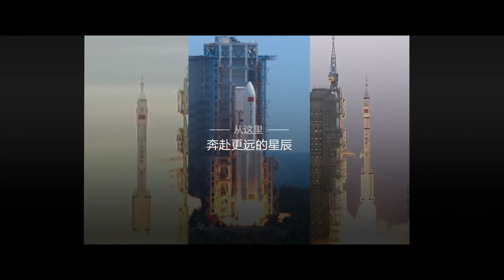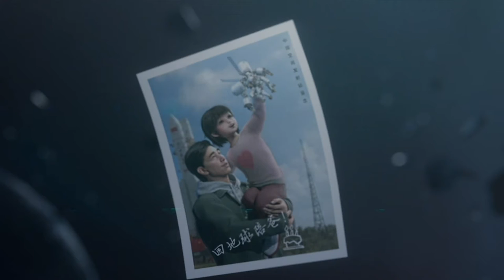Shieldun - Skin Music 盾山 皮肤音乐 《茉莉花》之“守护繁星” / 梦圆繁星｜王者荣耀 Honor of Kings Original Game Soundtrack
——星辰大海，永不止步——

星星很近，抬头就能看见
星星很远，相隔光年的距离
但有一群人朝着光，走了无数个日夜
只为奔赴，更远的星辰

皮肤主题音乐《梦圆繁星》中，我们用经过效果器处理后的中国大笛来表现沧桑感和宇宙空间感，用中阮和大阮以及木管乐器的低音区去表现盾山憨萌的人物性格，钢琴音色温暖而有颗粒感，简单的旋律配合恢弘的管弦，希望给玩家带来仿佛置身宇宙星河的宏大浪漫。

盾山航天皮肤CG《繁星》片尾曲《守护繁星》中，我们融入了《茉莉花》，这是一首曾在繁星间被奏响过的旋律。全片的音乐以盾山的皮肤主题旋律贯穿现实与回忆的情感线，特别设计了两处《茉莉花》的有源音乐为片尾曲埋下伏笔：其中在父亲车里的广播是舒缓怀旧的民乐版，盾山观察植物时最爱听的是庄严肃穆交响版。最后在片尾，以王者特色的音乐风格重现这段旋律与之呼应，配合记忆里航天语音播报的引入，希望带给玩家热泪盈眶的情感共鸣。

“儿时神往灵霄境，缤纷梦萦成现实。此来星河探有无，归去人间穷玄妙。”

【创作名单】

作曲/编曲：刘冬 （部分旋律改编自民歌《茉莉花》）
Composer/Arranger: Dong Liu (Adapted from Chinese Folk "Jasmine Flower")
音乐设计/监制：张璟
Music Designer/Supervisor: Jing Zhang

中阮/大阮独奏：施文卿
Ruan performed by Wenqing Shi
乐团：Budapest Arts Orchestra & Choir
Performed by Budapest Arts Orchestra & Choir
独奏录音棚：Cashmere Studio
Solo Recording Studio: Cashmere Studio
录音师：袁祥赫
Solo Recording Engineer: Hexiang Yuan
混音/母带制作：擂闪音乐事务所/刘冬
Mixing/Mastering: Lei Cine Music/Dong Liu
乐团录音统筹/乐谱制作整理：擂闪音乐事务所
Orchestra Contractor/Score Prep: Lei Cine Music

专辑支持：梁韵迪
Album Support: Windy Liang
专辑管理：Yusa Wu
Album Management: Yusa Wu
出品：TiMi Audio Lab，天美L1工作室
Presented by TiMi Audio Lab, TiMi L1 Studio